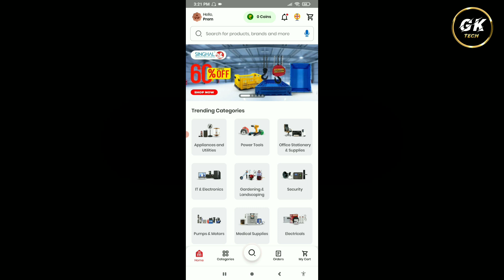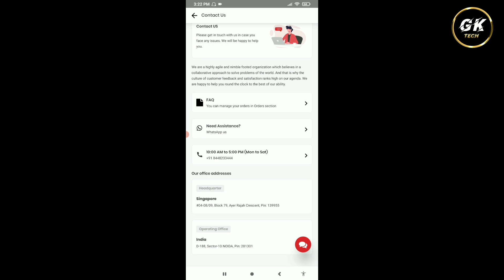Moglix App Ke Customer Care Se Bat Kaise Kare || How To Talk Moglix App Customer Care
1. Moglix App Customer Care Se Direct Call Par Bat Kaise Kare
2. Moglix App Customer Care Se Bat Kaise Karte hai
3. Moglix App Customer Care Se Bat Karna Sikhe
4. Moglix App Customer Care number Kaise Pata Kare
5. How To Talk Moglix App Customer Care